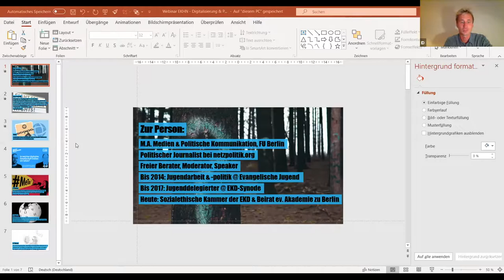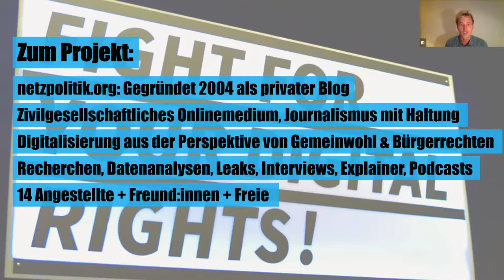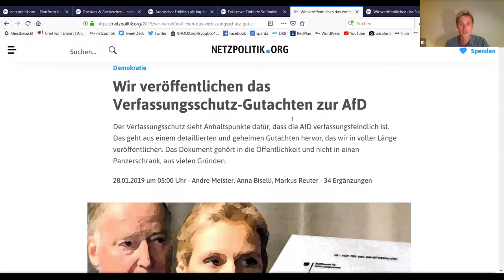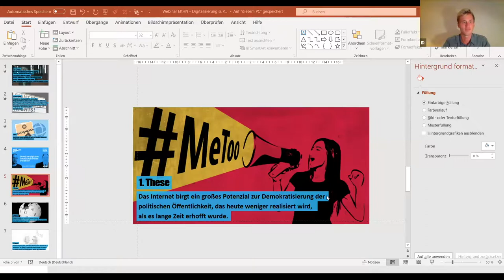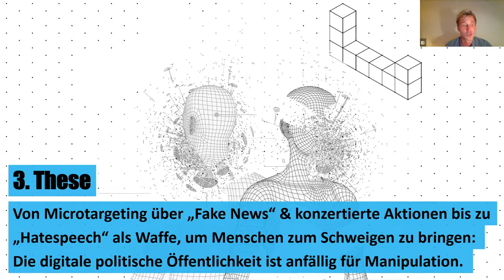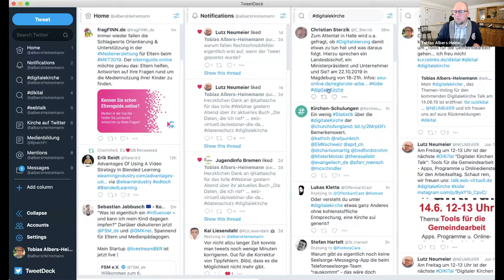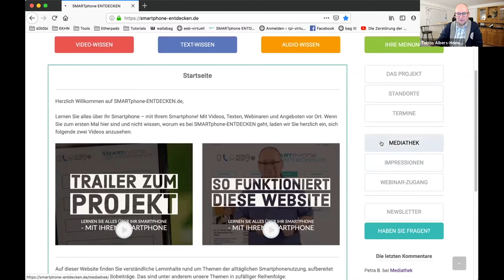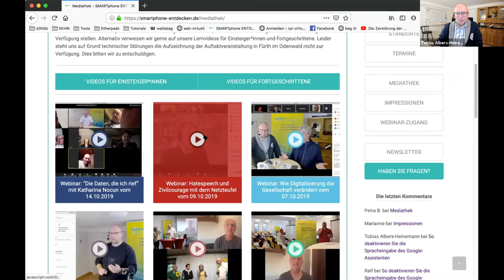Webinar: Wie die Digitalisierung Politik und Demokratie verändert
Ein informatives Gespräch mit Ingo Dachwitz von netzpolitik.org über die Veränderung von Politik und Demokratie in den letzten Jahren durch die Digitalisierung.